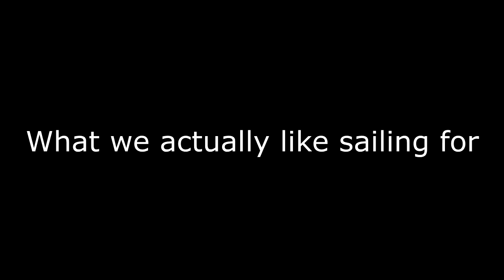Why we like sailing(Eikplast II)